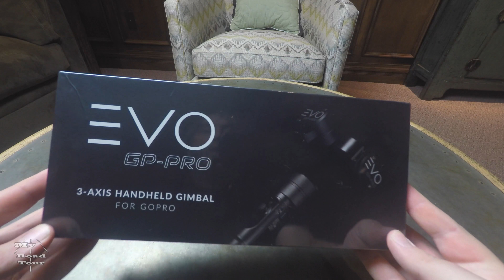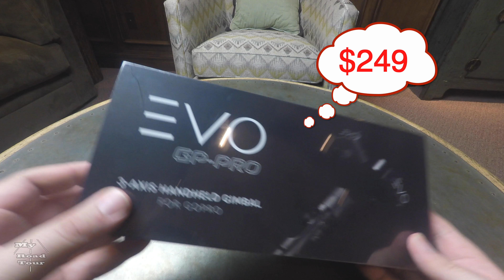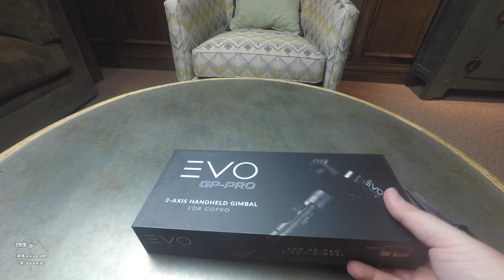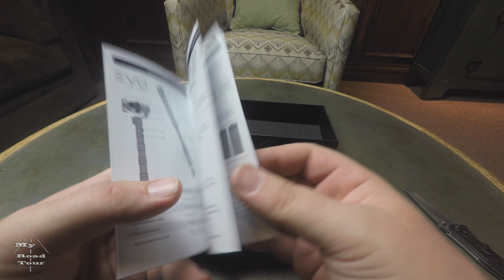EVO GP-Pro Gopro Gimbal unboxing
Gimbals are useful tools in helping vloggers keeping their videos smooth.